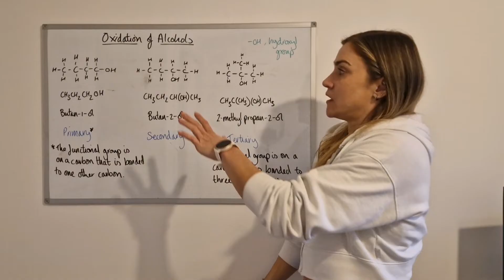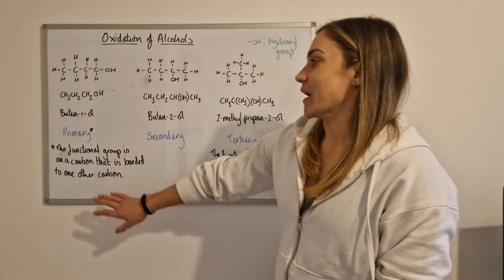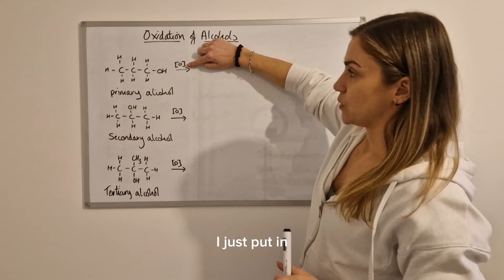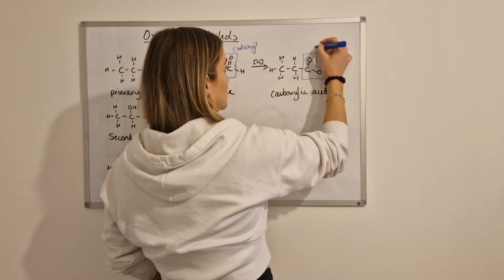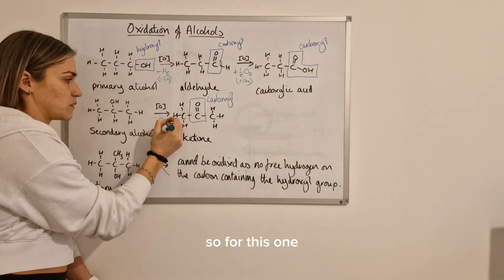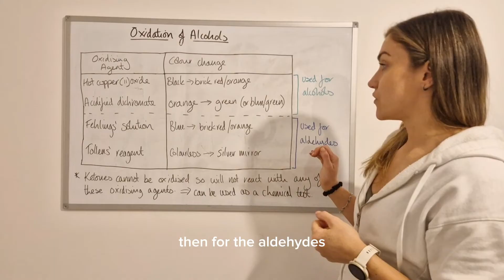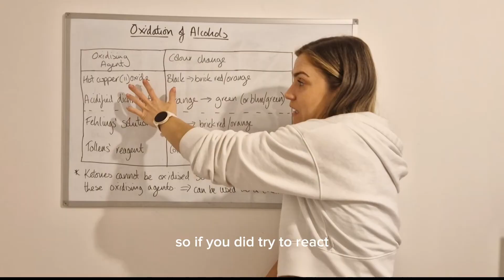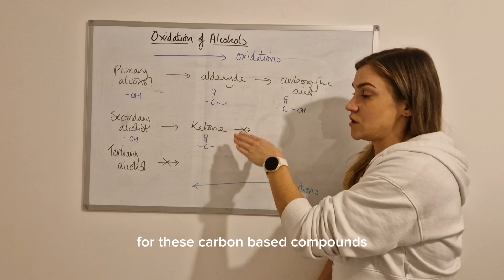Higher Chemistry: Unit 2- Oxidation of Alcohols, Aldehydes and Ketones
Tutorial on the oxidation of alcohols, aldehydes and ketones as clear of the Higher Chemistry course.